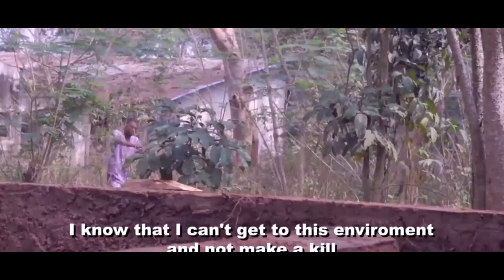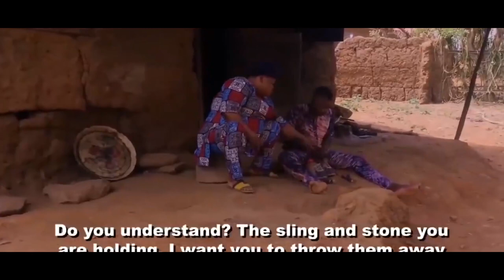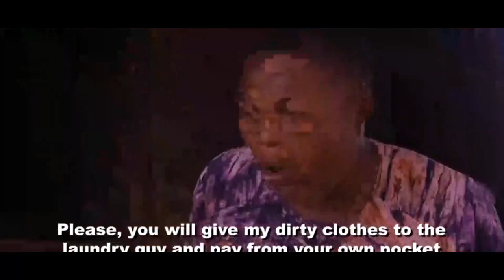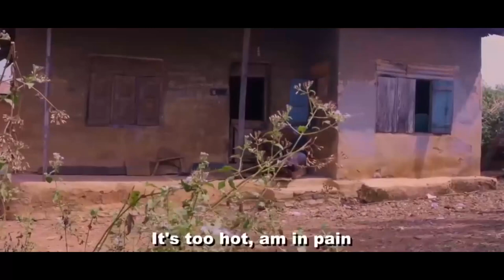SANNI SOKOSOKO (FULL VIDEO)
STARRING: OKELE, NO NETWORK, ATORIBEWU, DAGREAT